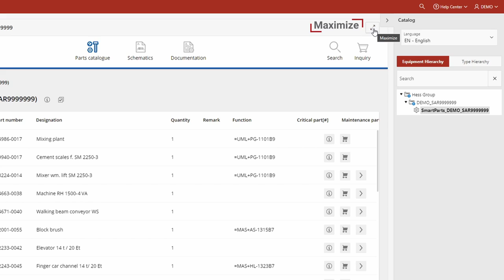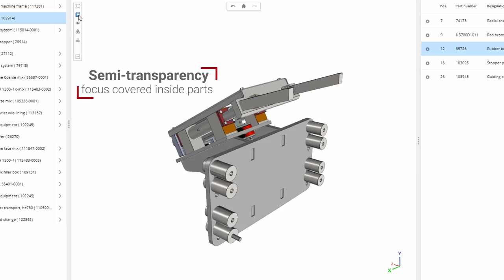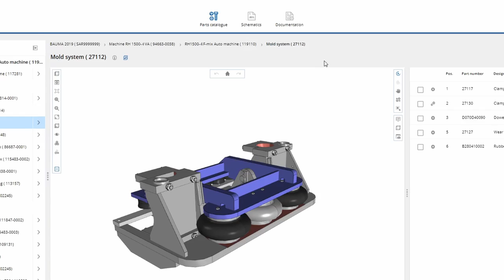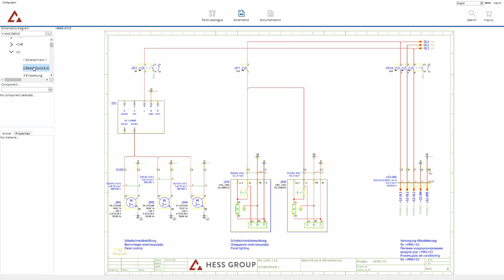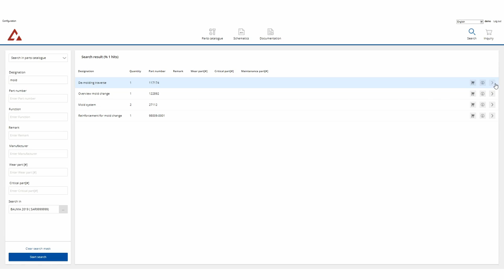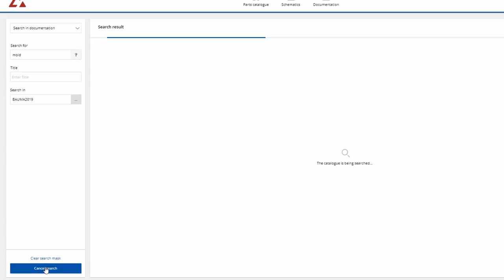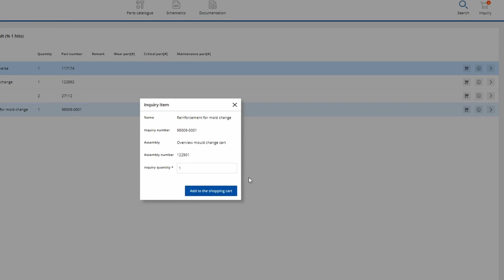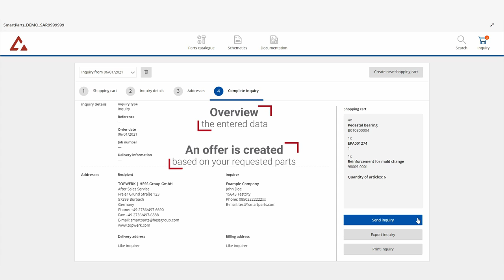SmartParts - Tutorial - EN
Get to know the basic functions of our new SmartParts-Software:

00:00 Intro
00:10 Login
01:00 Parts catalogue - Navigation
01:22 Parts catalogue - Viewing options 3D-models
03:01 Parts catalogue - Parts and assemblies
03:47 Parts catalogue - Create notes
04:16 Parts catalogue - Multiselection
04:40 Parts catalogue - Link to schematics
05:07 Schematics - Navigation
05:34 Schematics - Article information
06:15 Documentation - Navigation
06:57 Search - Parts catalogue
07:53 Search - Documentation
08:39 Search - Schematics
09:16 Inquiry